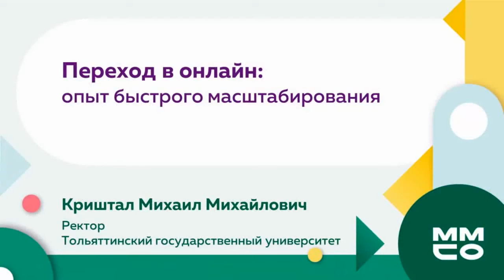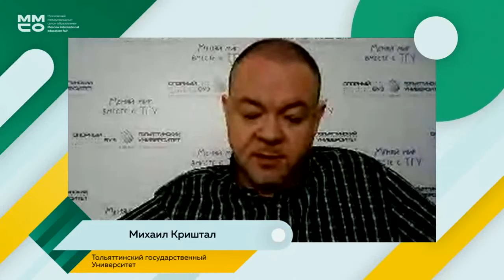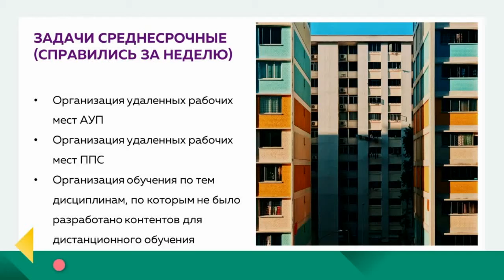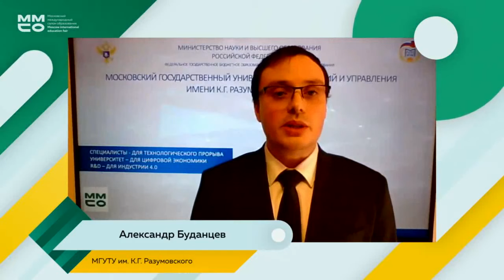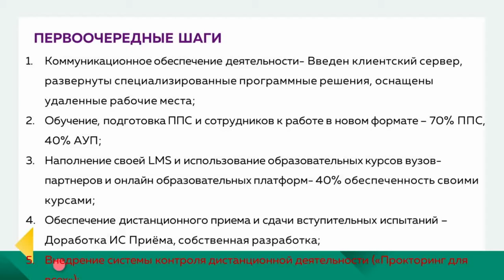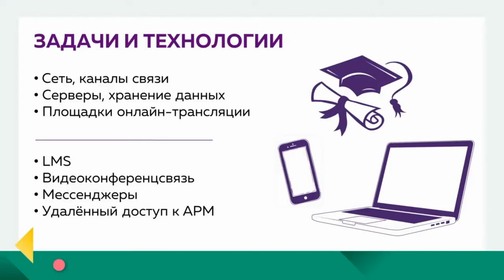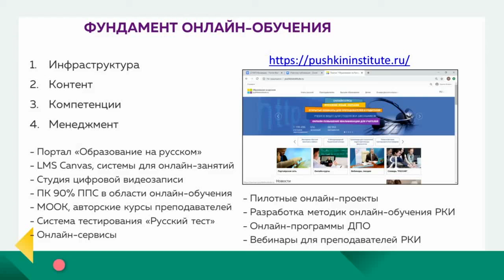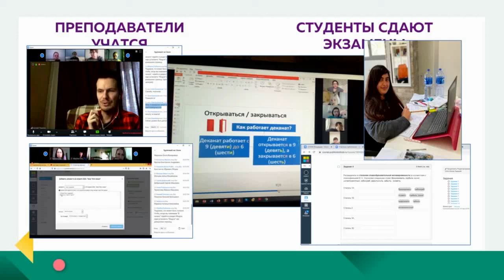Пандемия как краш-тест для цифрового вуза: а что ждет вузы завтра?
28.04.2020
09:00 – 09:50
«Аристотель»
Панельная дискуссия / круглый стол

Высшее образование
Целевая аудитория: Руководитель, Педагог, Преподаватель